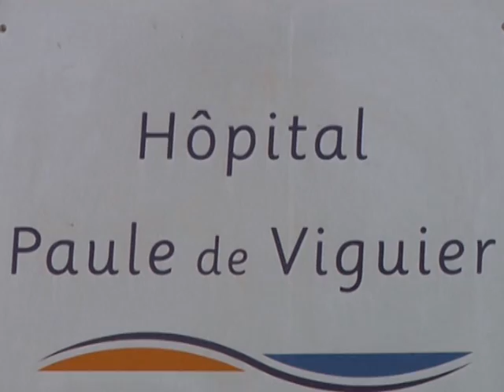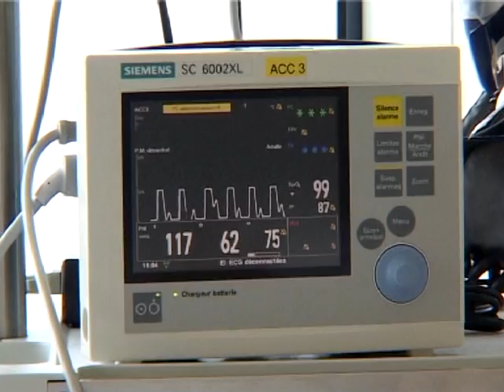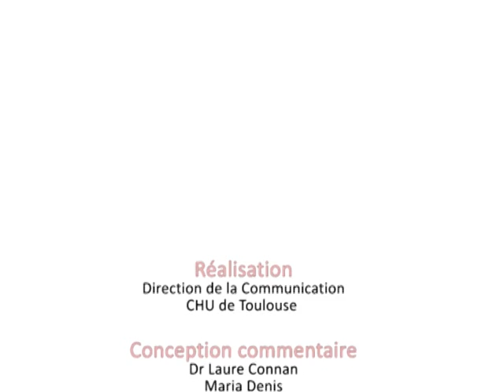Présentation de la maternité Paule De Viguier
En continuité de l’hôpital des Enfants, l’hôpital Paule de Viguier ouvert depuis le 25 mars 2003, offre des conditions d’accueil et de soins qui permettent une prise en charge globale de la mère et du nouveau-né.